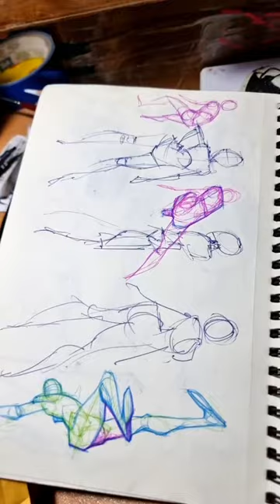Practice makes ... what!? 😉⁠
Take a peek at the sketchbook of a professional comic book artist (Marvel and DC), René Córdova himself! ⁠
René is teaching two insightful courses about drawing stylized figures, specially designed for up-and-coming comic artists.⁠